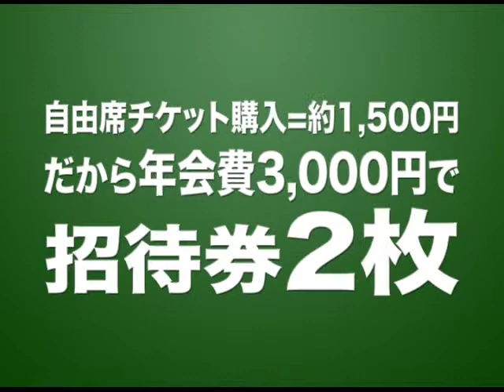JRFUメンバーズクラブのご案内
「日本ラグビーを応援しよう！
日本ラグビー協会公式ファンクラブ「ＪＲＦＵメンバーズクラブ」では、ラグビーファン­にお喜びいただける様々な特典をご用意しております。
ラグビー好きの方は是非ご入会をご検討ください！